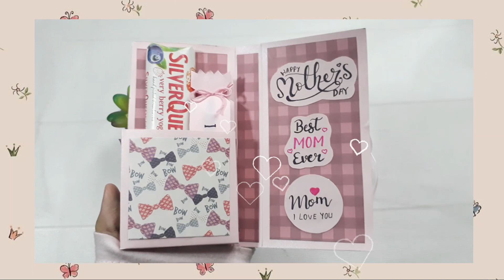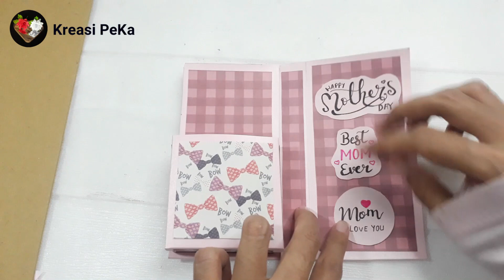Kartu Ucapan dan Kado untuk Hari Ibu, Hadiah isi Coklat || DIY Mother's Day Gift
Apakah teman-teman sudah menyiapkan kado untuk hari Ibu ?
Kita bisa membuat kado untuk hari Ibu sendiri loh. Hanya dengan kertas, kita bisa membuat kartu ucapan yang bisa diisi kado untuk Ibu, kadonya bisa apa saja ya sesuaikan dengan keinginan. Kado yang dibuat sendiri rasanya lebih spesial.
Yuk simak tutorial kado untuk hari Ibu
DIY mother's Day Gift tuorial
DIY greeting card Mother's day
Bahan & Alat :
Kertas tebal : karton, manila, jasmine, kertas jilid dll (pilih satu)
Kertas origami polos
Lem kertas dan double tape
Benang sulam / benang jahit / tali goni
Pensil, penghapus, penggaris
Gunting
Spidol

Jika suka dengan video tutorial saya, klik suka dan bagikan.

Jika ada pertanyaan, kritik dan saran silahkan tulis di kolom komentar.

Selamat berkreasi bersama Kreasi PeKa.